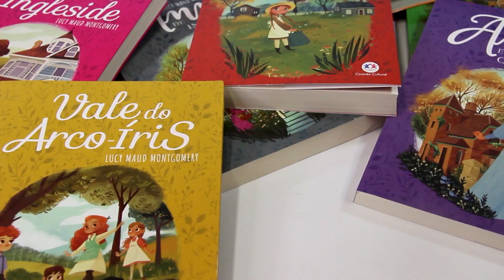Coleção Completa Anne de Green Gables | 13 Livros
Esta é a Coleção Completa  do romance da autora Lucy Maud Montgomery. Escrito em 1908, Anne de Green Gables traz reflexões e pensamentos pertinentes sobre os obstáculos e as escolhas da vida de qualquer pré-adolescente.